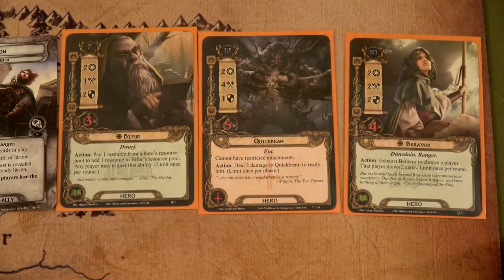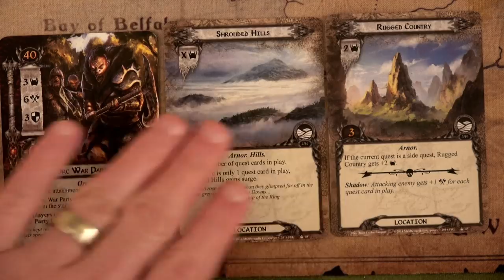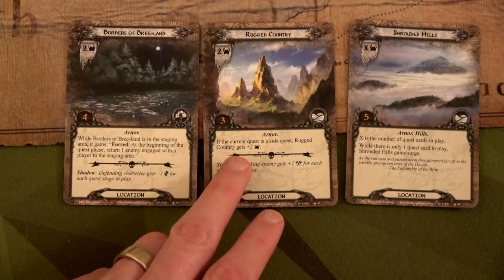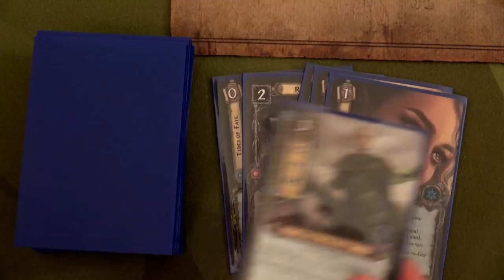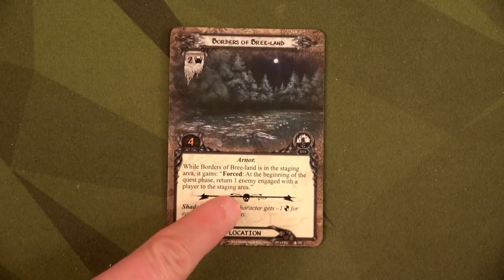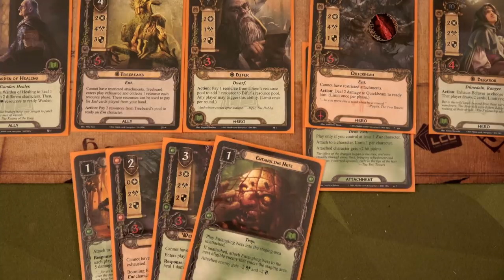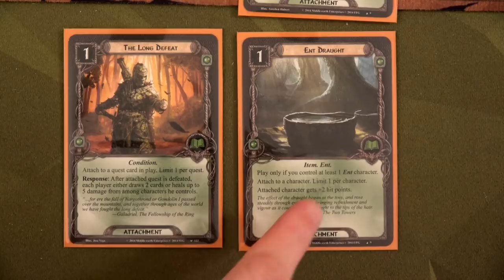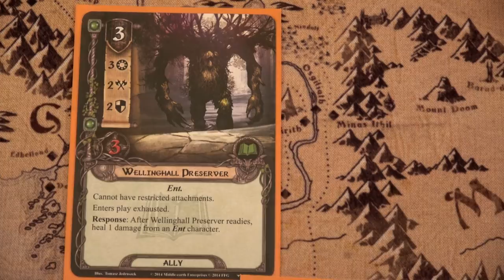The Lord of the Rings: The Card Game | The Lost Realm | Intruders in Chetwood | Part 1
PLEASE turn on your Klingon subtitles! I make a mistake with Elven Light and forget to pay for the card when I play it from my discard pile.  Thank you very much for watching! Time stamps below as this is a long video.

0:23 - Phase 1
2:38 - Phase 2
5:28 - Phase 3
12:01 - Phase 4
13:34 - Phase 5
15:17 - Phase 6
19:43 - Phase 7
20: 11 - Turn 2
30:49 - Turn 3
37:47 - Turn 4